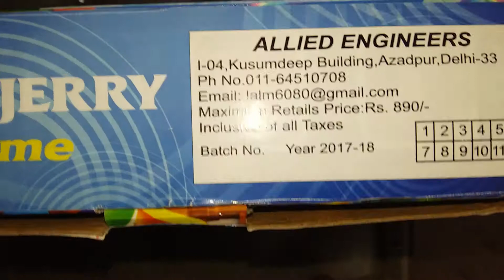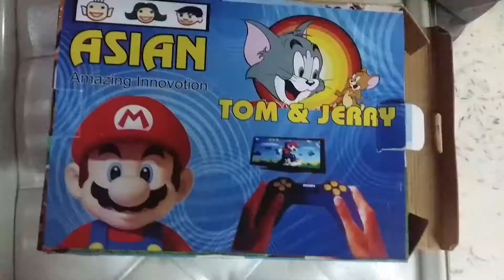Unboxing of Asian video game by hindustani gaming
By